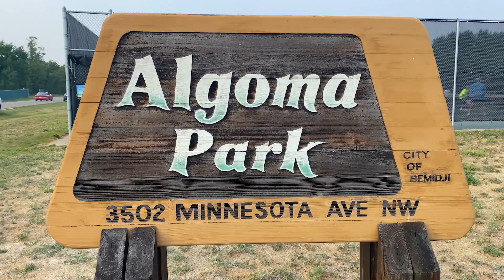Bemidji Pickleball Association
Pickleball @ Algoma Park!